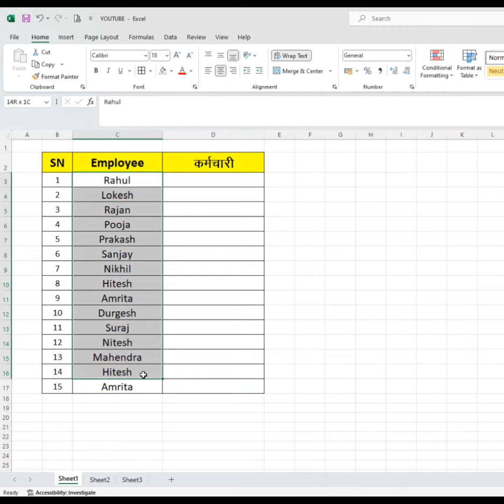MS Excel me English name ko Hindi me kese convert kare || How to convert English name into Hindi.